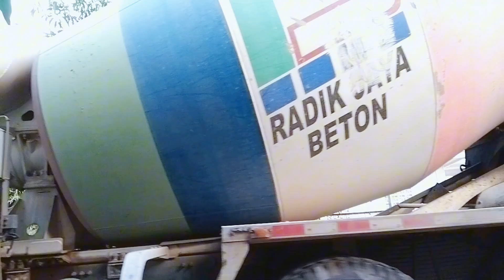AJAKIN HUMA NONTON LATIHAN DRUMBAND DAN LANJUT MAIN KE RUMAH MERTUA